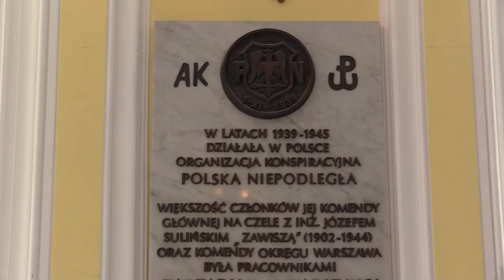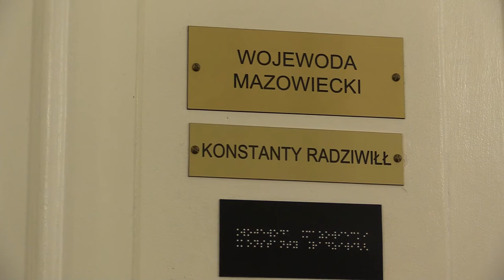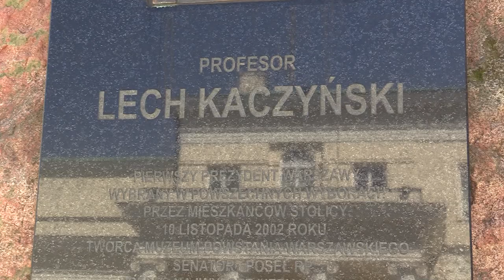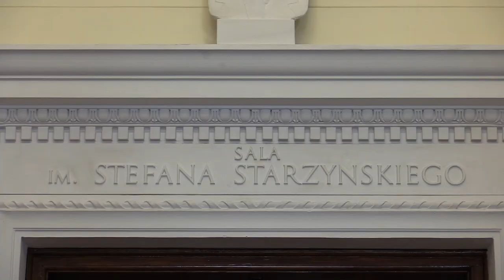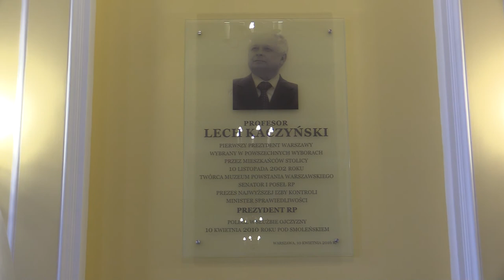Wirtualna Noc Muzeów 2021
W prezentowanym filmie goście odbędą wirtualny spacer po Mazowieckim Urzędzie Wojewódzkim w Warszawie. W ramach tego przedsięwzięcia zainteresowane osoby mogą zobaczyć gabinet Wojewody, okazałe sale urzędu oraz tarasy widokowe. Podczas wirtualnego oprowadzania historię budynku i kompetencje Wojewody przybliża historyk dr Piotr Oleńczak - Pełnomocnik Wojewody ds. Kombatantów i Osób Represjonowanych. Nie zabraknie ciekawostek o osobach, które pracowały i mieszkały w tym miejscu. W filmie ukazany jest kompleks budynków przy placu Bankowym, który zaprojektował architekt Antonio Corazzi. Widzowie dowiedzą się także jak wyglądało otoczenie tej części Warszawy przed II wojną światową.